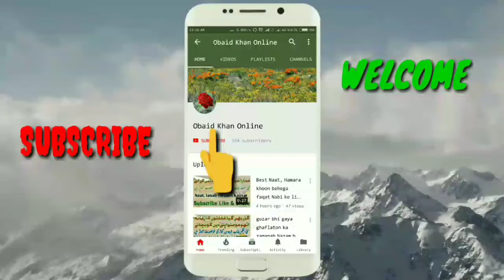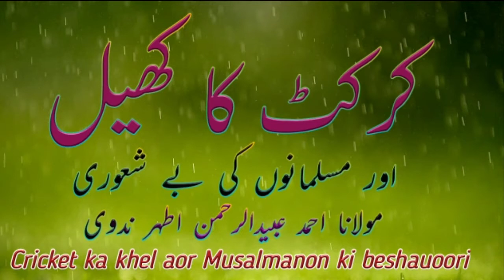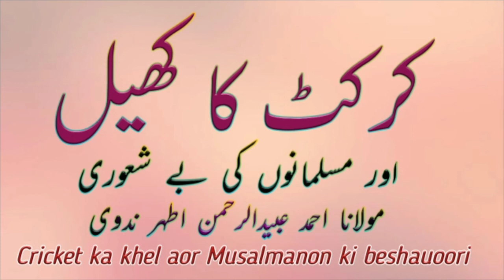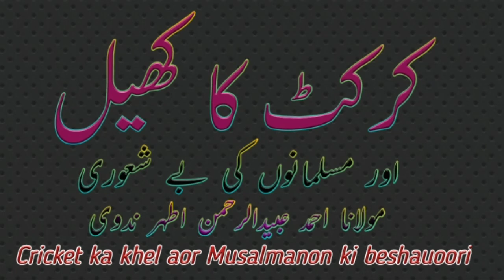Cricket ka khel aor Musalmanon ki beshauoori | کرکٹ کا کھیل اور مسلمانوں کی بے شعوری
Cricket ka khel aor Musalmanon ki beshauoori |, bayan: Moulana Obaidurrahman Athar Nadwi sahab
کرکٹ کا کھیل اور مسلمانوں کی بے شعوری، بیان:  مولانا عبیدالرحمن اطہر ندوی صاحب دامت برکاتہم

🌹سیرت حضرت ابو بکر صدیقؓ🌹

🌹سیرت حضرت امیر معاویہ رضی الله تعالی عنہ🌹

🌹دین کی نصرت مسلمانوں کا مقصد زندگی🌹

🌹موجودہ حالات اور ہمارے اعمال🌹

🌹صبر و تحمل اسوہ نبوی کی روشنی میں🌹

🌹انسانیت کے نام اہم پیغام🌹